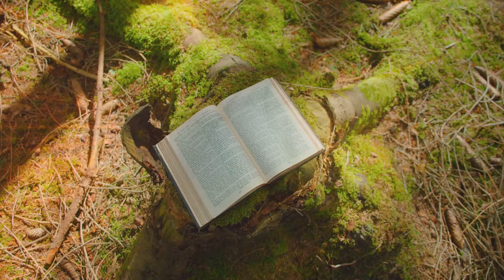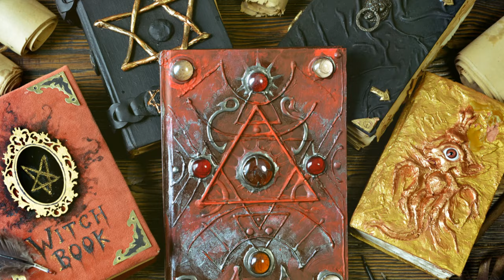The Mystical World of Amanita Muscaria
Dive into the fascinating world of Amanita muscaria, the iconic red-and-white mushroom with a rich cultural history! 🌟 In this video, we explore its intriguing connections to Santa Claus, flying reindeer, and ancient shamanic rituals. Discover how this mushroom has shaped folklore and art, from fairy rings to alchemical traditions. Learn about its profound effects on consciousness and its role in human survival. Whether you’re interested in its mystical allure or scientific explanations, this video has something for everyone. Join us on this journey to uncover the many layers of Amanita muscaria!

OUTLINE:
00:00:00

00:01:00
The Santa Claus Connection

00:02:31
Fairy Rings and Folklore

00:04:04
Hallucinogenic Properties and Altered States of Consciousness

00:05:47
Ancient Hindu Traditions

00:07:27
Psychedelic Art and Culture

00:08:57
Role in Alchemy and Mysticism

00:10:37
Survival and Survivalist Use

00:12:09
The Enduring Mystery of Amanita Muscaria